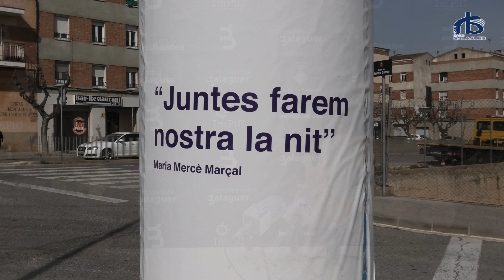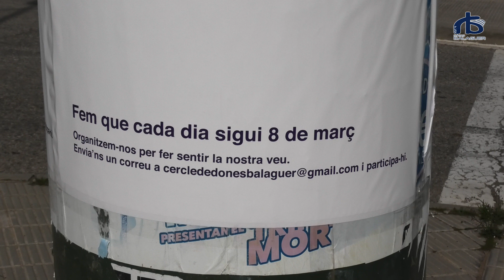Presentació del Cercle de dones de Balaguer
Aquest dijous s'ha presentat el Cercle de dones de Balaguer. El Cercle de Dones és una iniciativa que s'engega des de l'Àrea de la Dona de la Paeria per poder-li donar l'empenta que necessita, però que acabarà funcionant de forma completament autònoma.